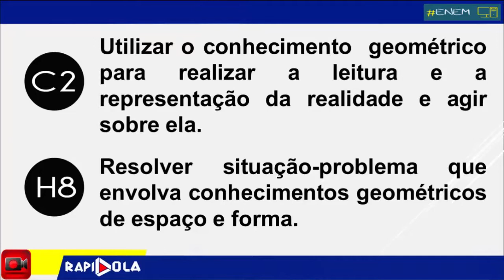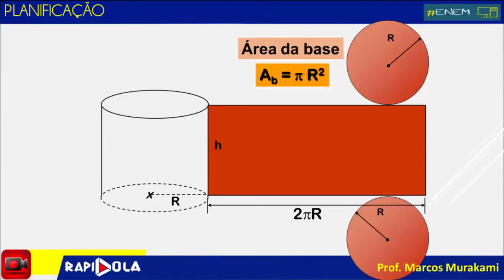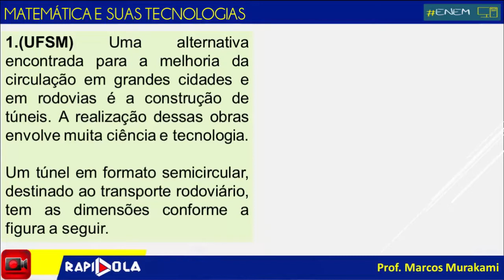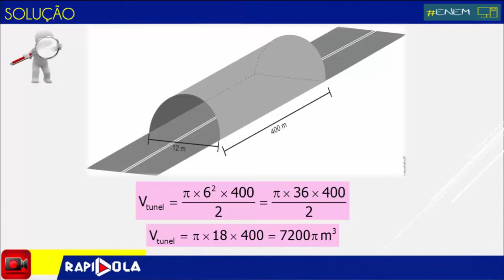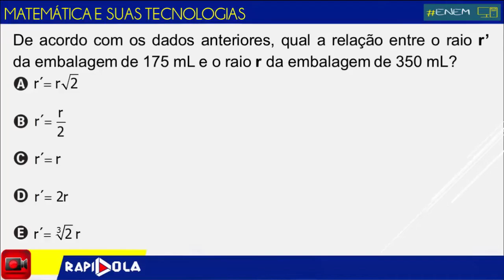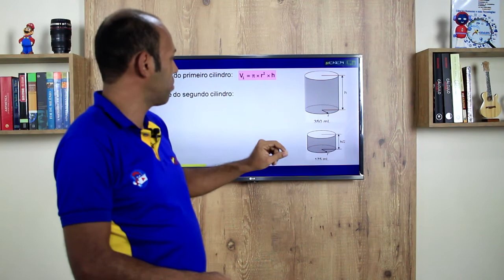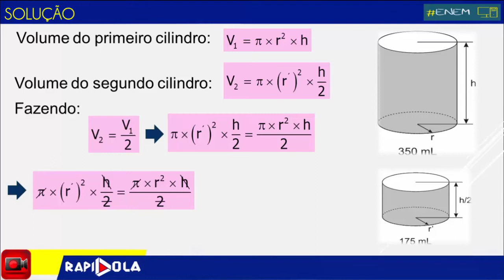GEOMETRIA ESPACIAL: CILINDRO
C2-Utilizar o conhecimento  geométrico para realizar a leitura e a representação da realidade e agir sobre ela.

H8-Resolver situação-problema que envolva conhecimentos geométricos de espaço e forma.